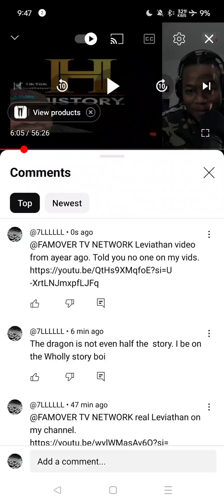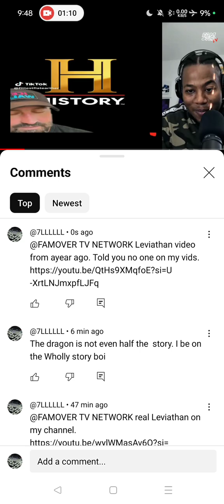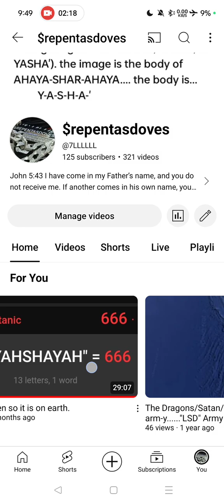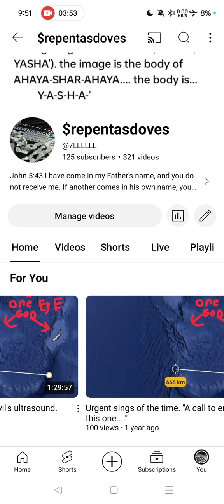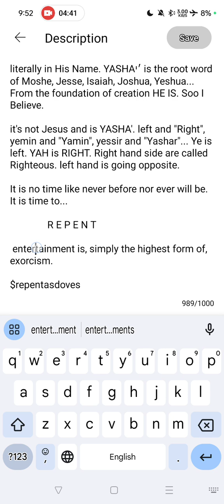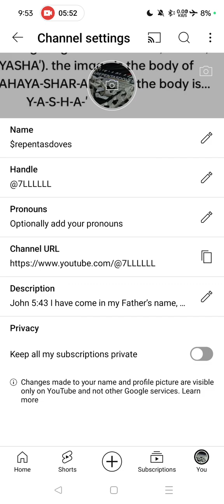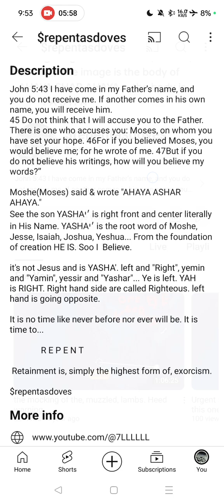$Rdoves reaction video to FAM OVER TV NETWORK Leviathan.